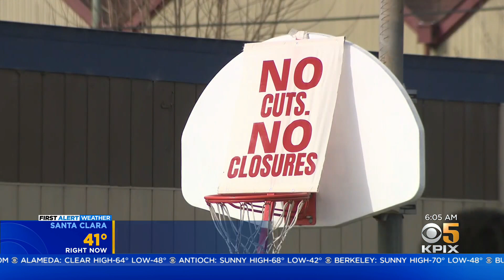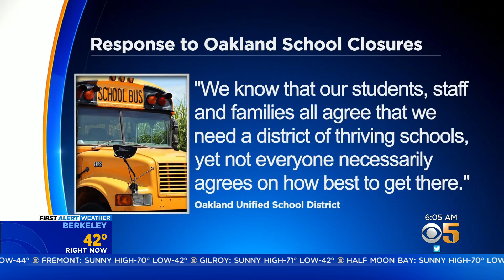Oakland Schools: Protests continue to show unhappiness over plan to close or consolidate schools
Protests continue to show unhappiness over plan to close or consolidate schools